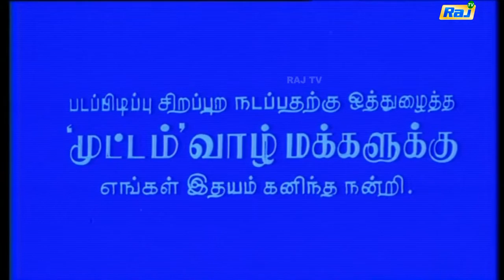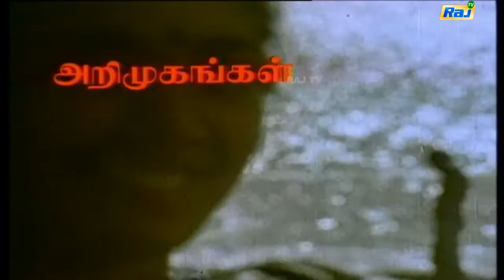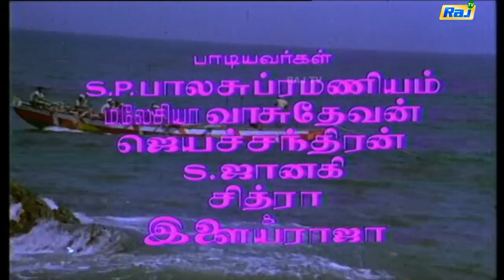Kadalora Kavithaigal Full Movie Part 1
Kadalora Kavithaigal (English: Poems by the Sea) is a 1986 Indian Tamil language film starring Satyaraj, Rekha, Raja, Janagaraj and Kamala Kamesh. The film was remade into Telugu as Aradhana with Chiranjeevi and Suhasini and in Kannada as Kaurava with B C Patil and Prema. This was début film for Rekha, Raja and Ranjani.

The film was a turning point in Actor Sathyaraj's career. It successfully completed 200 days in theatres.

    Category
        People & Blogs
    License